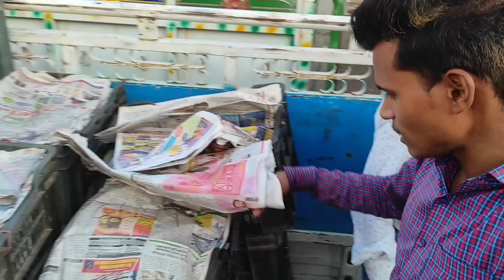पहली बार 100Kg पका आम🥭 बेचे शहर के बाजार में। कितना कमाई हुआ।Ripe Mango Selling । Today Profit 🤑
Pahli bar 100kg aam beche shahar ke bajar mein
Kitna kamai hua
Vegetables selling in local village market
Retail vegetables selling video
How to sell vegetables in village market
Aam kaise beche bajar mein
Vikash sabji wala
Vikash Sabji Wala ka video
vikash sabji wala vlogs
Bikash Sabji Wala
Bikash Sabji Wala Ka Video
Bikash Sabji Wala Vlogs
vikashsabjiwala